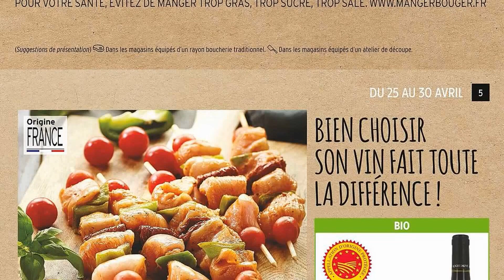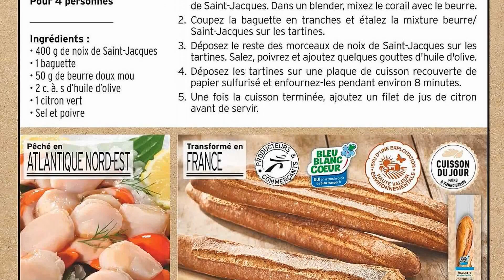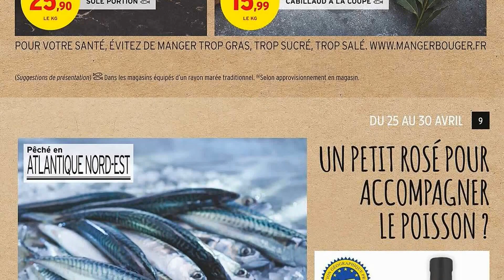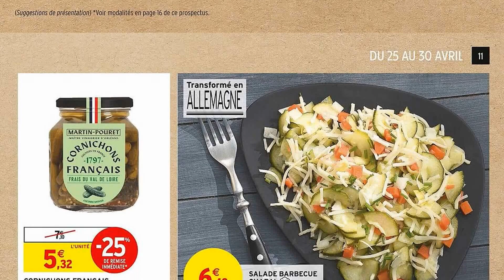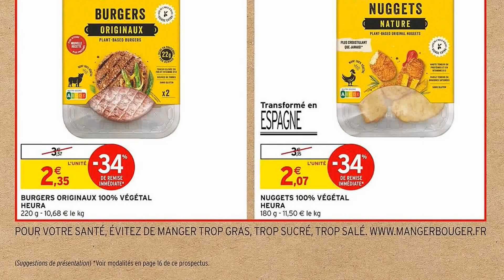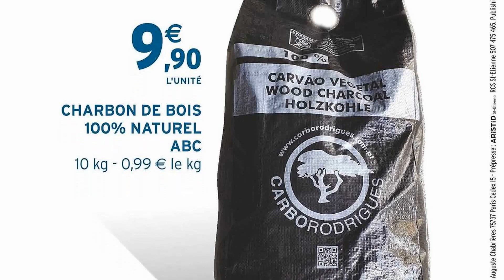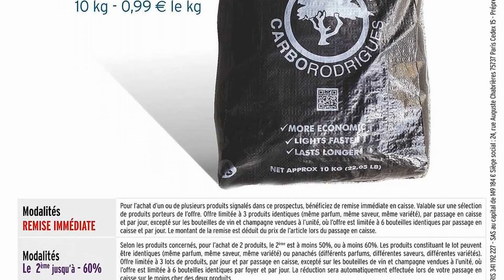catalogue INTERMARCHÉ du 25 au 30 avril 2023 💥 Spécial barbecue - FRANCE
🛒🛒NOUVEAU catalogue chez 📍INTERMARCHÉ📍 du mardi 25 au dimanche 30 avril 2023 en FRANCE!